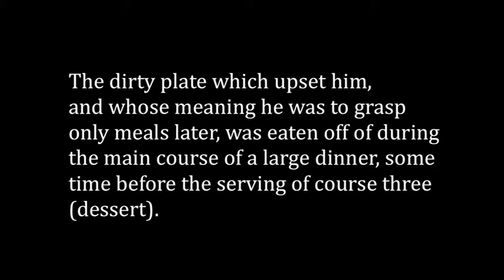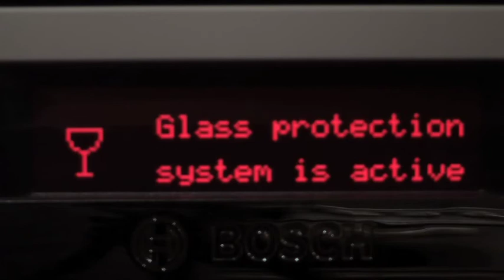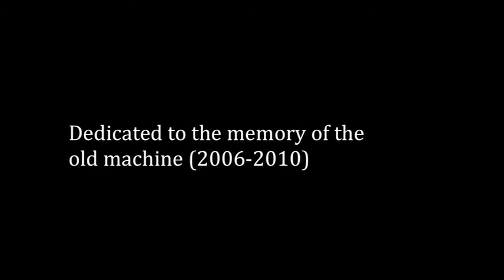The Old Machine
A short piece from the 'time is running out and everything else has failed, so why not just shoot the broken dishwasher' school of filmmaking.